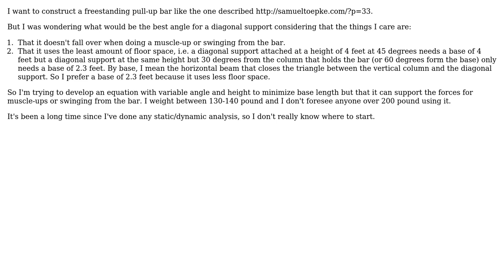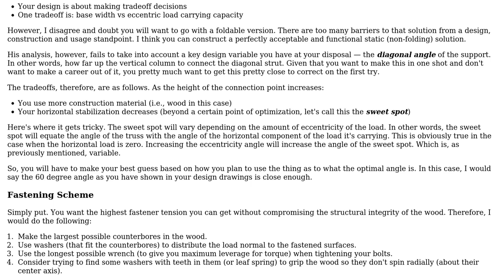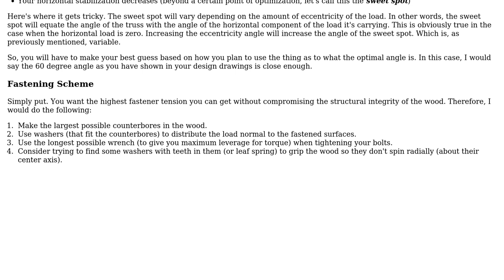Engineering: Best angle and length for a diagonal wood support for a pull-up bar (2 Solutions!!)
Engineering: Best angle and length for a diagonal wood support for a pull-up bar

With thanks & praise to God, and with thanks to the many people who have made this project possible! | Content (except music & images) licensed under CC BY-SA | Music | Images & others | With thanks to user Wasabi user user3325563 user Mowzer user ericnutsch and the Stack Exchange Network Trademarks are property of their respective owners. You are responsible for your own actions.